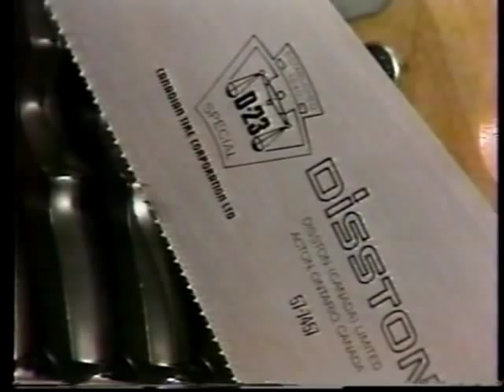Canadian Tire - It's For People Like You 1979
From the small box era of CT